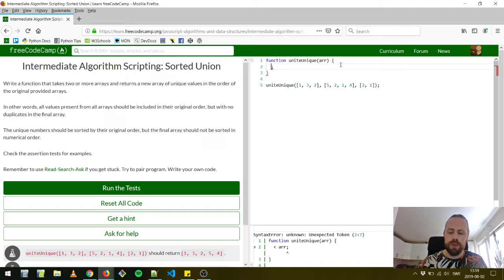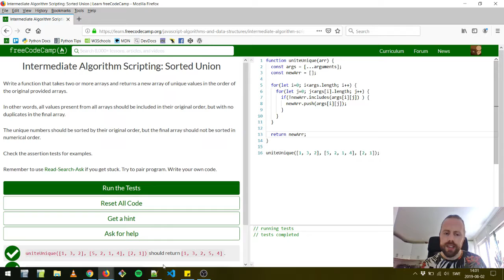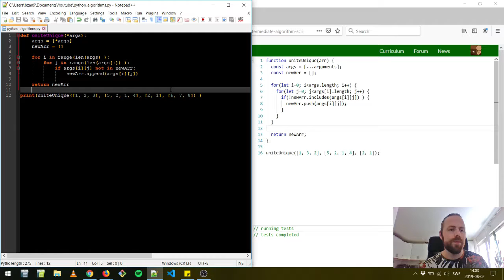Sorted Union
I den här videon tittar vi på utmaningen "Sorted Union" på FreeCodeCamp. Jag visar först hur man kan lösa den i JavaScript, som är det utmaningen går ut på, men efter det också en lösning i Python för att visa att den går att lösa i båda språken.